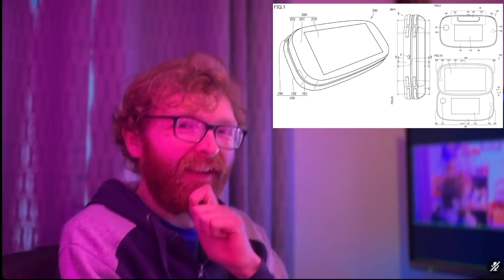Is This the YEAR of the SWITCH 2? Everything We Know (and DON'T!)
We talk all things Nintendo in 2024. What games do we think are coming? What do we think about the Nintendo Switch 2 rumours... find out as we dive into the world of Nintendo!